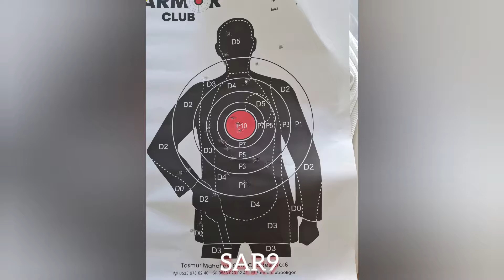Range day 9mm, .45ACP & .38 Special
Range day shooting 9mm, .45ACP & .38 Special @armorclubpoligon  in Alanya, Turkey.

massive thanks to all the staff and instructors for a fantastic and unforgettable day. if you ever find yourself in the area I urge you to check this place out.

An amazing selection of firearms and calibers to choose from too and the prices are unbeatable. 🙌